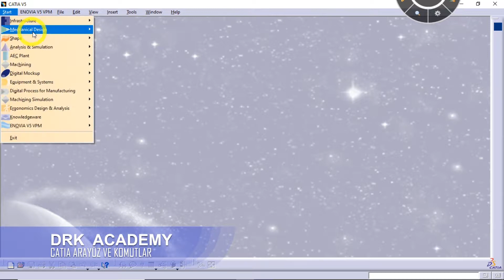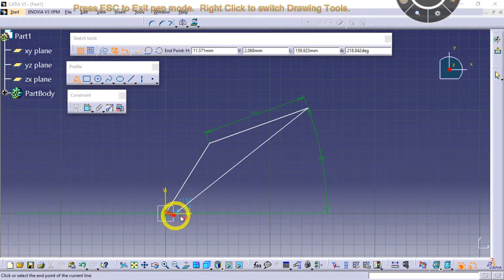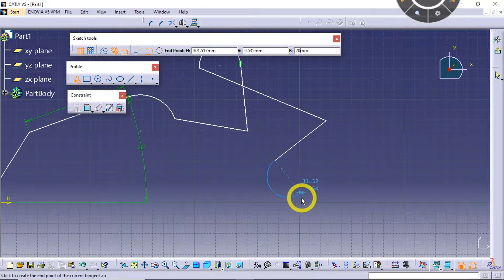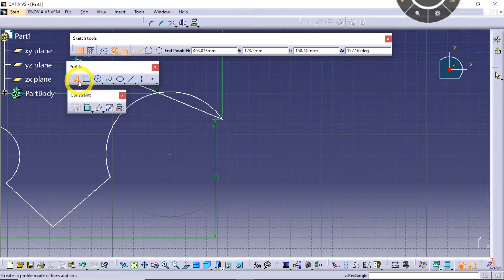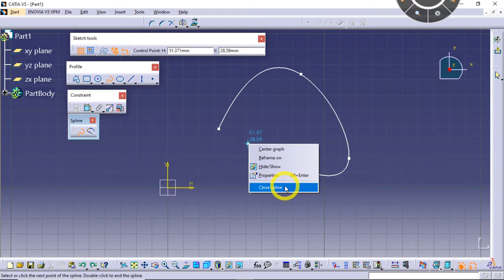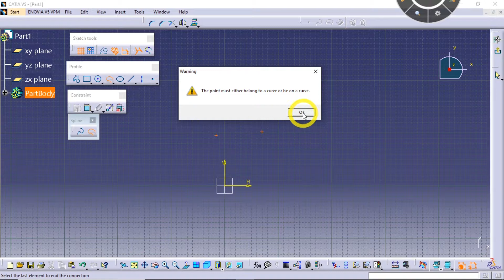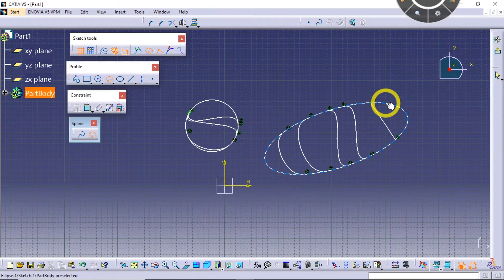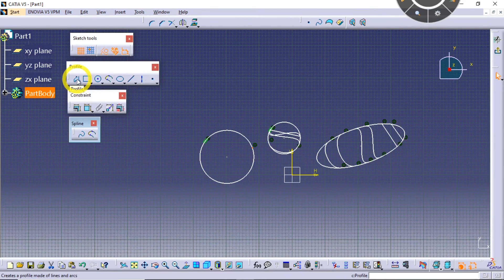Catia Online Video Eğitim - 7 Profile Komutu /Spline /Connect Spline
solidworks 2018 kurulum,
solidworks montaj,
solidworks 2020,
solidworks 2016 kurulum,
solidworks eğitim,
solidworks tutorial,
solidworks 2020 kurulum,
solidworks kurulum,
solidworks assembly,
solidworks aynalama,
solidworks araba,
solidworks animation,
solidworks akış analizi,
solidworks araba tasarımı,
solidworks assembly examples,
solidworks açı verme,
solidworks boru,
solidworks boru çizimi,
solidworks başlangıç,
solidworks boru bükme,
solidworks bicycle,
solidworks borulama,
solidworks birleştir komutu,
solidworks basınç analizi,
solidworks boru açılımı,
solidworks blueprint,
solidworks composer,
solidworks cam,
solidworks crack,
solidworks car design,
solidworks car,
solidworks civata çizimi,
solidworks chain,
solidworks composer eğitim,
solidworks car modeling,
solidworks cad cam,
solidworks çizimleri,
solidworks çizgiden bükme,
solidworks çevresel flanş,
solidworks çoğaltma,
solidworks çizim ve montaj,
solidworks çizim kopyalama,
solidworks dişli çizimi,
solidworks delik sihirbazı,
solidworks dişli,
solidworks drawing,
solidworks düzlem atama,
solidworks dinamik analiz,
solidworks dişli montajı,
solidworks design,
solidworks 2 d,
solidworks eğitim videoları türkçe 2019,
solidworks engine,
solidworks eğitim videoları türkçe 2018,
solidworks eğri yansıt,
solidworks ev çizimi,
solidworks esnet komutu,
solidworks eğitmeni,
solidworks feder,
solidworks feder komutu,
solidworks final soruları,
solidworks form verme aracı,
solidworks flow simulation eğitim,
solidworks full kurulum,
solidworks gemi çizimi,
solidworks go kart,
solidworks gerilme analizi,
solidworks gun,
solidworks giriş,
solidworks geometrik tolerans,
solidworks haluk tatar,
solidworks hareket analizi,
solidworks helezon çizimi,
solidworks havşa açma,
solidworks hacim hesaplama,
solidworks halat çizimi,
solidworks hızlandırma,
solidworks helis çizimi,
solidworks helisel dişli,
solidworks ızgara çizimi,
solidworks ışık ekleme,
solidworks ışık efekti,
solidworks ısı transferi,
solidworks ısı analizi,
solidworks ışıklandırma,
solidworks ışık ayarı,
solidworks ısı değiştirici,
solidworks indir,
solidworks indirme,
solidworks iç boşaltma,
solidworks isim yazma,
solidworks indirme ve kurulum,
solidworks için laptop,
solidworks ileri seviye,
solidworks indirme linki,
solidworks ipuçları,
solidworks jant,
solidworks jant çizimi,
solidworks join,
solidworks jet motoru,
solidworks kalıp tasarımı,
solidworks kaldırma,
solidworks kesit alma,
solidworks kasnak çizimi,
solidworks kabuk,
solidworks kayış kasnak,
solidworks küre çizimi,
solidworks kaynak,
solidworks kozmetik diş açma,
solidworks logo,
solidworks logo ekleme,
solidworks loft ile kesim,
solidworks loft ile bükme,
solidworks loft komutu,
solidworks logo çizimi,
solidworks lazer kesim,
solidworks lineer motor,
solidworks montaj örnekleri,
solidworks motor çizimi,
solidworks montaj patlatma,